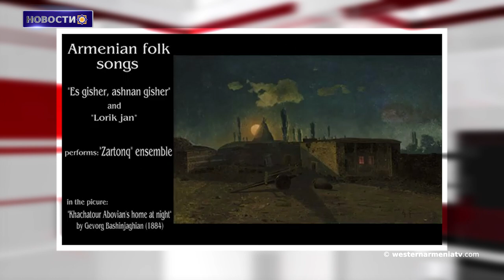Визиты Алиева - свидетельство антиармянской и милитаристской политики Баку.Новости 19. 03.2021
1.Новости из Западной Армении
2.Фонд “Азнавур” предоставит около 105 тонн помощи жертвам арцахской войны
3.Азербайджан применил насилие и истязание против армянских военнопленных по данным Human rights watch:
4.Визиты Алиева - свидетельство антиармянской и милитаристской политики Баку сообщает МИД Арцаха ․
5.Фотография армянской церкви Святого Ованеса в Иране, победила в конкурсе Wiki Loves Monuments
6.Армения представила свой туристический потенциал на крупнейшей туристической выставке России
7.Сегодня день рождения Вардуи Вардересян